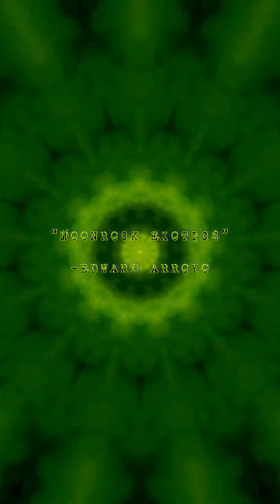FREE YEAT TYPE BEAT x NEW DARK TRAP x TRAP TYPE BEAT x TYPE BEATS 2023 “MOONROCKS EXOTICS”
Moonrock Exotics - Edward Arroyo
148 BPM
C-Major
Dark Trap Type Beat x KenCarson x Dom Corleo x YEAT x TYPE BEAT @domcorleo @yeatmusic3280